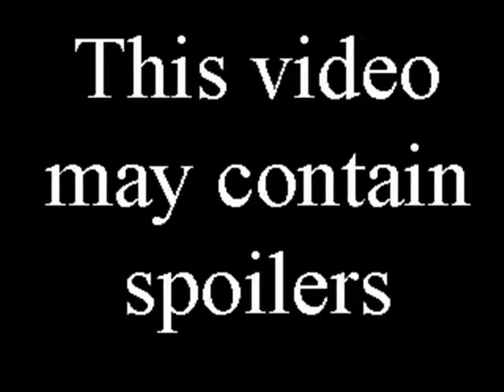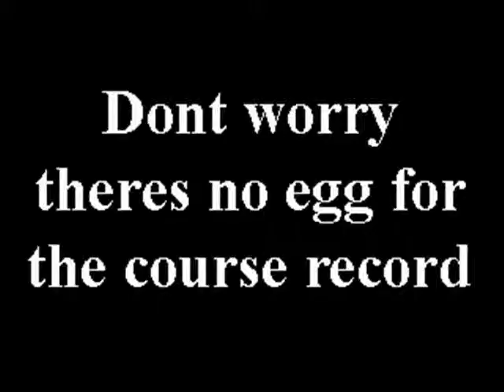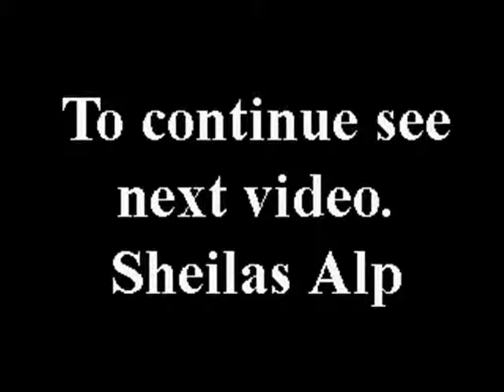sunny villa part 2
walkthrough of sunny villa part 2 in spyro year of the dragon